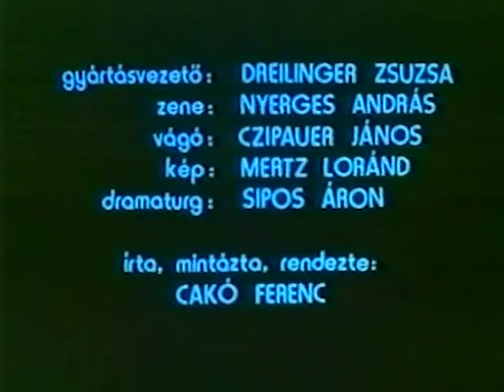Ad Astra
Director: Ferenc Cakó
1982
Awards:
Annecy: FRIPESCI-PRIZE
Espinho: CATEGORY PRIZE
Miskolc, Hungary: BEST SHORT FILM